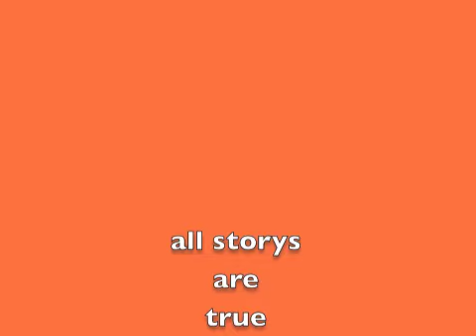it happen on Spring Street / part 3 / short film REALITY TV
happen on Spring Street / part 3
short film

Aaron Waugh